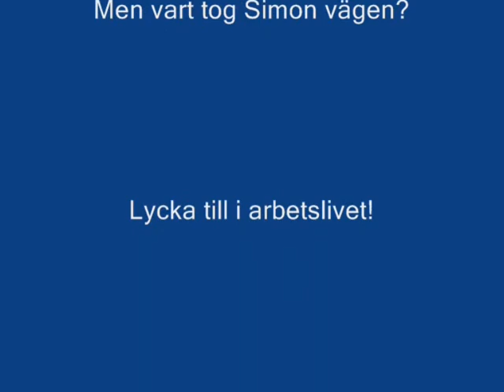Dansexamen ec06 Fässberg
Fässbergs el-klass EC06's dans uppvisning.
Fassbergs electrician class EC06's dance exame.
"Men vart tog Simon vägen?"
"But where did Simon go?"

*we did our best, and we danced until we made fool's out of our self's*

(btw. im the stiff one in the middle of the first vid.)